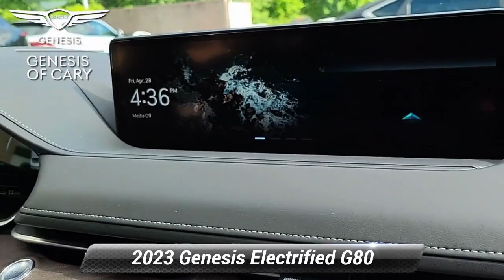New 2023 Genesis Electrified G80 Base, Cary, NC EG80101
[RLVID:1181:d3e3ec161be35c52:c2fd4cae1fca0942:1]